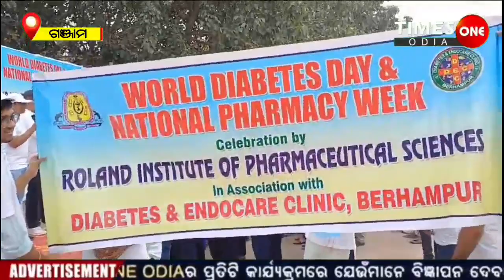World Diabetes day celebration | Ganjam news |Times One Odia |Sudarshan Parida